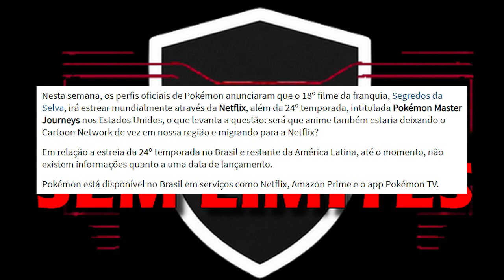REMOVIDO! Anime Pokémon DEIXA a Grade do Cartoon Network! Exclusivo Streaming?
POLÊMICA! Comentando sobre a notícia da REMOÇÃO do anime Pokémon do Cartoon Network e toda a América Latina. O anime foi retirado da grade de programação sem alarde de todos os canais da Cartoon. Será o fim de Pokémon na televisão por assinatura? Pokémon agora será EXCLUSIVO de Streaming?

O Cartoon Network estava exibindo a temporada Jornadas Pokémon até o anime ser removido da grade sem aviso.